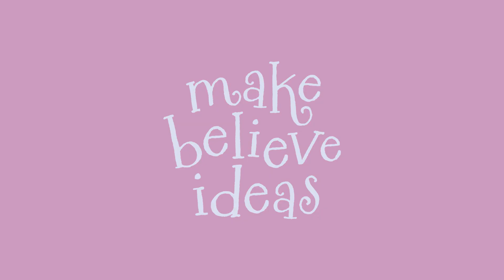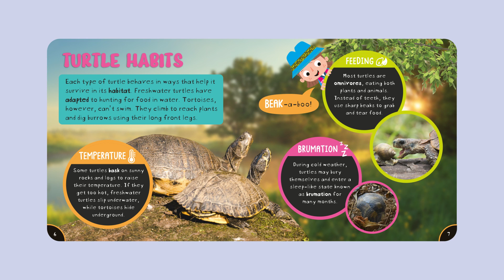Amazing Turtles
Explore the fascinating world of turtles in this exciting nonfiction book, with a confetti pouch on the cover. It introduces animal enthusiasts to turtle-y terrific facts, bold photographs, and a fun, joke-telling explorer.